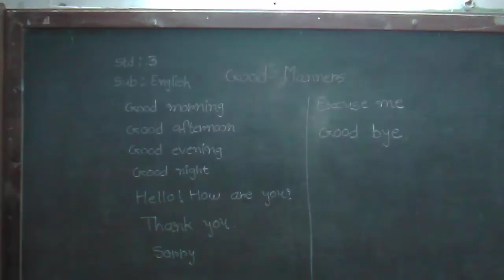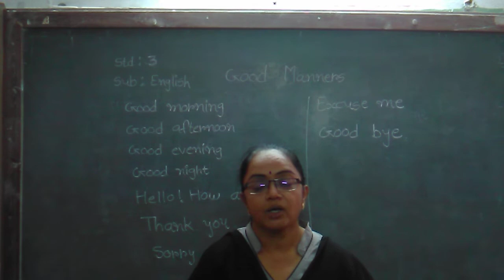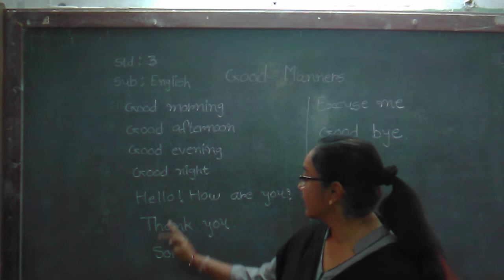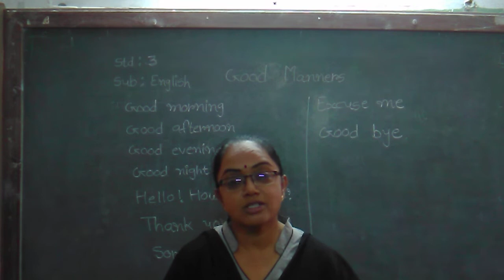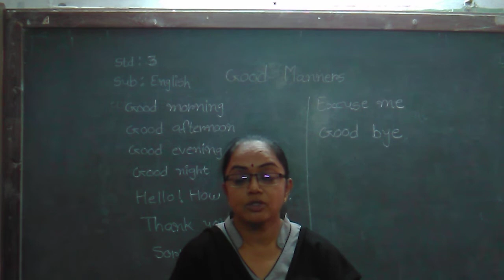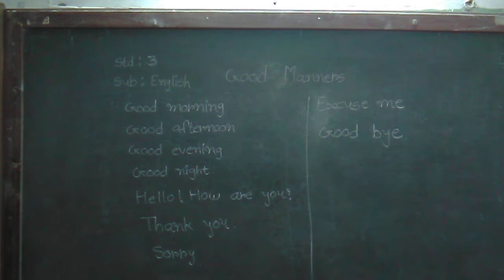ધોરણ 3 વિષય : અંગ્રેજી (ભાગ-1)